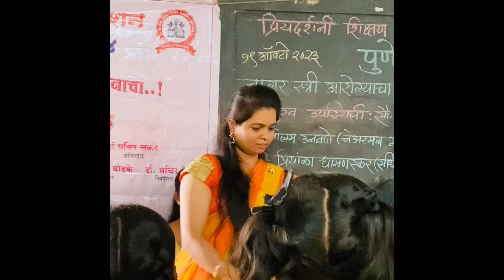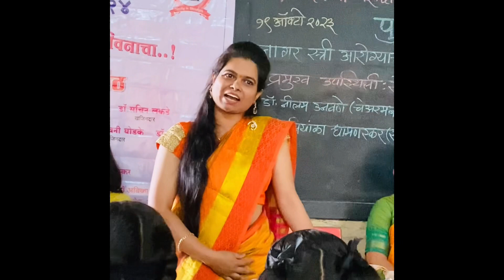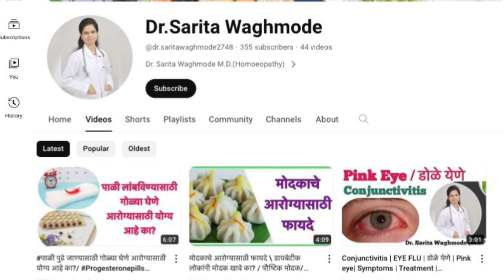Menstruation किशोरवयीन मुलींना मासिक पाळीविषयी मार्गदर्शन Periods Menstrual cycle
whatismenstruation what Is periods menstrualhygiene physicalchanges menstruation How to take care during mentruations